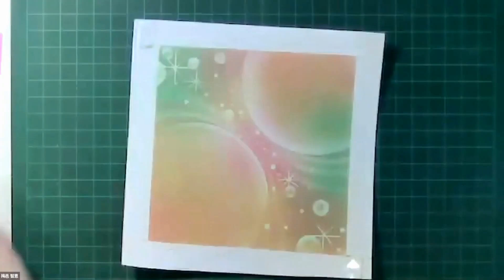ヒーリングアート はじまる１００アート【NO.２５】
はじまる１００アートチャレンジ企画を行っております。
その中で描いたはじまる１００アートNO２５のチュートリアルを配信。

■パステルアート・ヒーリングアートをお伝えするチャンネルです。【毎日更新】

パステルアート・ヒーリングアートの描き方や、パステル画材の使い方、そして、ヒーリングアートをお仕事にしていく方法などを、分かりやすくお伝えしていきます。

１１日間最後までご受講いただきますと、ヒーリングアートが描けます。

【関連語句】

【関連動画】